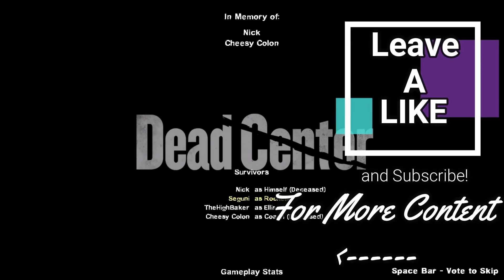L4D2: Curing the Infection one Bullet at a TIME!